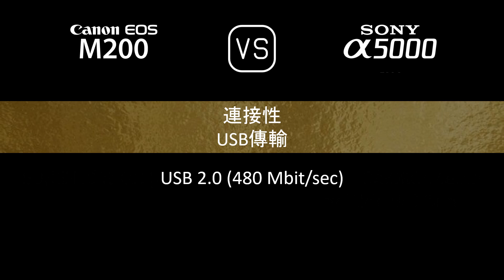Canon EOS M200 與 Sony A5000 的規格比較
本片是 Canon EOS M200 與 Sony A5000 的功能概述和規格比較 (comparison of specifications)，希望對您有所啟發。感謝您的支持。

00:24 推出
00:32 機身
00:41 影像感測器
01:05 影像
01:21 光學與對焦
01:50 屏幕
02:10 攝影功能
03:11 錄像功能
03:27 儲存
03:31 連接性
03:59 物理特性
04:20 雜項